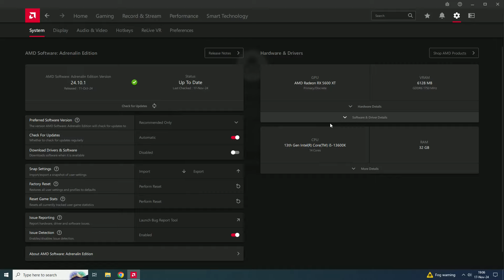RX 5600 XT : Rust (Tested in Late 2024)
Rust tested on RX 5600 XT at 1080p (Tested in Late 2024)
If you want more tests with RX 5600 XT leave a comment which game you want to see.

PC Spec:

GPU - RX 5600 XT Sapphire Pulse